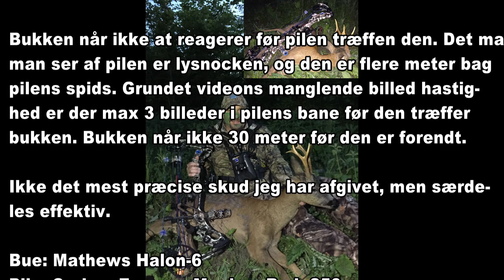Buejagt på buk 2016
Bukkejagt med bue når det er bedst. Solo Bowhunter Niels Baldur skyder en super 6-ender med sin nye Mathews Halon-6.